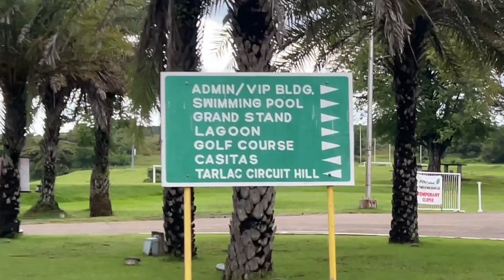BAKASYON PINAS DAY 14: ANG TALUMPATI NI MICA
Shalom guys! Masyado tayong abala sa mga nakaraang mga araw at wala ng oras para makapagvlog pero hanggat maaari ay nakakaipon parin ng memories kasama ang pamilya. Salamat po sa panunuod. God bless